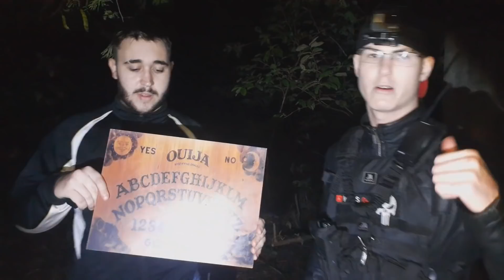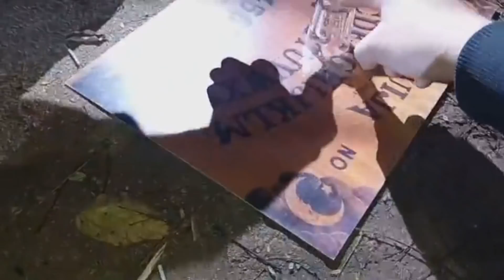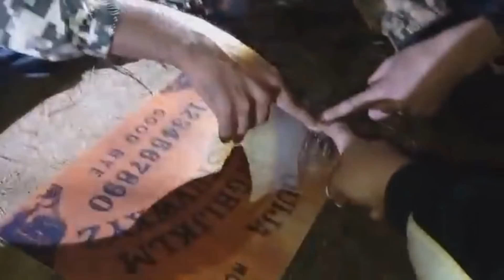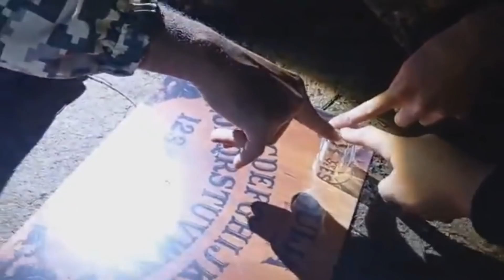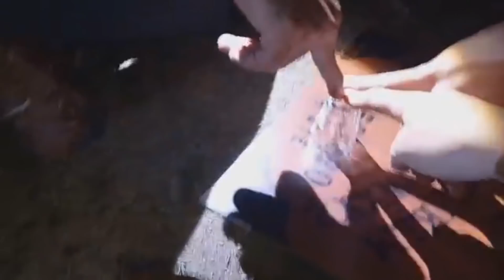A CRIATURA ESTÁ ATRÁS DE RENATO GARCIA LIGAMOS PARA ELE NO MEIO DA GRAVAÇÃO TABULEIRO OUIJA 👹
Apoie este canal para obter acesso aos seguintes benefícios:
  VIDEO TODOS OS DIAS AS 19:00
mostrei o rosto da criatura,
rosto da criatura do renato garcia,
o rosto da criatura,
o verdadeiro rosto da criatura,
criatura renato garcia mae,
a criatura renato garcia levei minha mae,
renato garcia criatura com pai,
renato garcia musica da criatura,
renato garcia mascara da criatura,
lenda da criatura desfocada,
lenda da criatura de dia,enda da criatura levei meu pai,lenda da criatura jogo,lenda da criatura renato garcia,
lenda da criatura alemão,a lenda da criatura o retorno renato garcia,
a lenda da criatura caçadores de lenda,a lenda da criatura parte 2,a lenda da criatura pegou o tiago,a criatura está viva, lenda da criatura ela está viva
fui na lenda da criatura de dia,foto da lenda da criatura renato garcia,
renato garcia lenda da criatura,renato garcia lenda da criatura de dia,
renato garcia lenda da criatura playlist,reagindo a lenda da criatura renato garcia,
renato garcia lenda da criatura 2020,voltamos na lenda da criatura renato garcia,
lenda da criatura levei minha mãe,lenda da criatura caçadores de lenda,leo rocha lenda da criatura,lenda da criatura mae,a lenda da criatura minecraft,música da lenda da criatura,lenda da criatura no minecraft,voltamos na lenda da criatura,
na lenda da criatura,lenda da criatura o retorno,lenda da criatura pegou o tiago,lenda da criatura parte 2,lenda da criatura pálida,pousamos na lenda da criatura,primeira lenda da criatura,lenda da